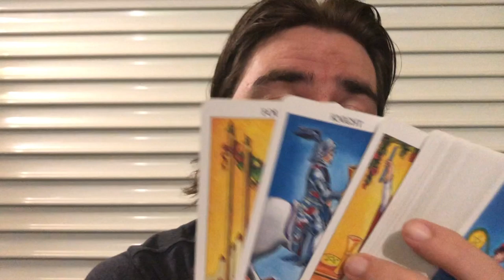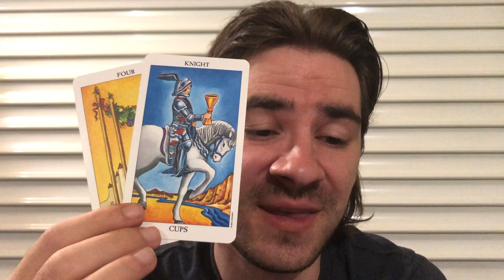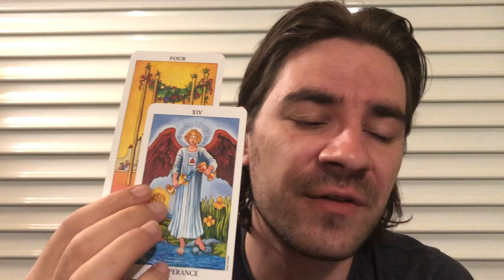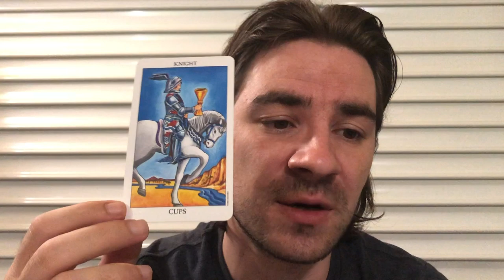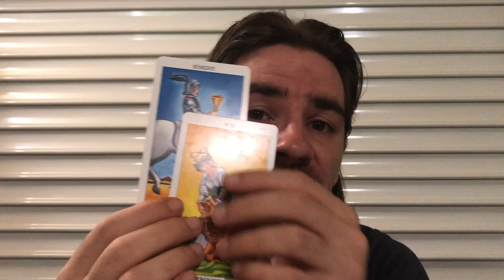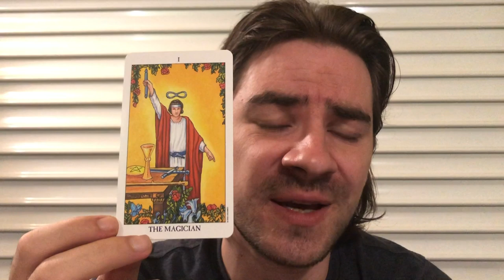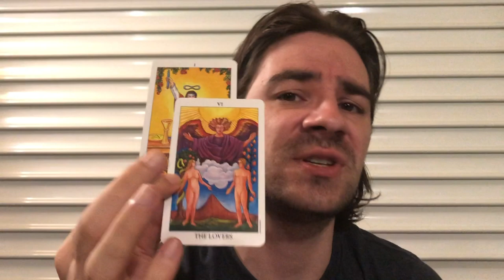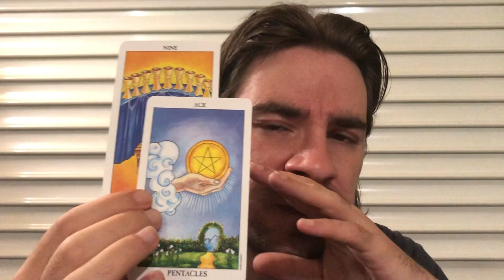VIRGO! 😮 ITS OVER, UR PATHS ARE NO LONGER ALIGNED! SAY GOODBYE Virgo Weekly Tarot August 19-25 2019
VIRGO! 😮 It's OVER, UR PATHS ARE NO LONGER ALIGNED! SAY GOODBYE Virgo Weekly Tarot August 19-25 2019 MASSIVELY REDUCED PRICES on Personal Tarot Readings with me at my